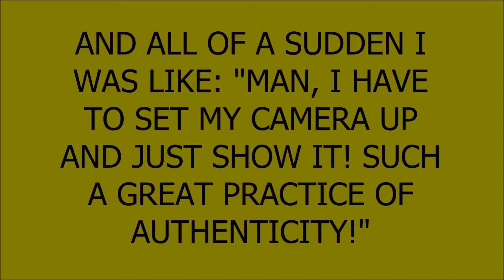ART FROM HEART: SPONTANEITY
I was creating my first painting like that, and then instantly felt like sharing. So I did; if you don't mind the lamp which I used as smth to set my camera on, it's all cool :-) Other than that, enjoy! I totally did.

Love, life and juicy art!